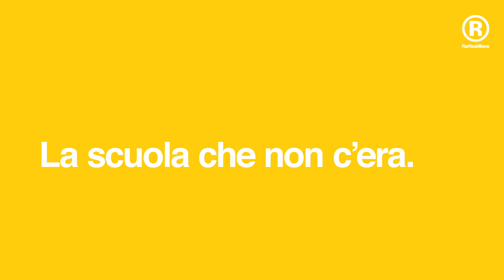Una scuola che dà di più - Forcolini incontra Forcolini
Carlo Forcolini, Direttore Scientifico di Raffles Milano, racconta a Forcolini i punti fondativi di questa nuova scuola di Moda e Design.